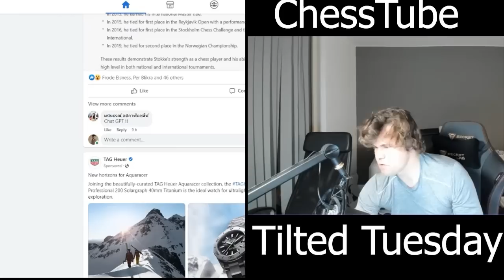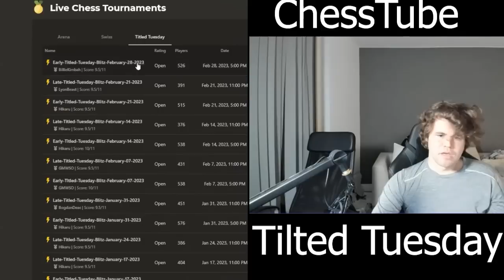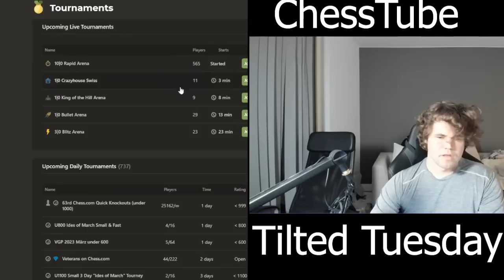Magnus Carlsen Streams Late Titled Tuesday 28 February. FULL VOD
watch GM Magnus Carlsen livestream on:  Twitch: maskenissen

Watch the FULL MAGNUS CARLSEN STREAM VOD from the 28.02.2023 thats the 28. Febuary 2023. This is a very recent Magnus Carlsen stream.
Magnus Carlsen full stream 28 february 2023